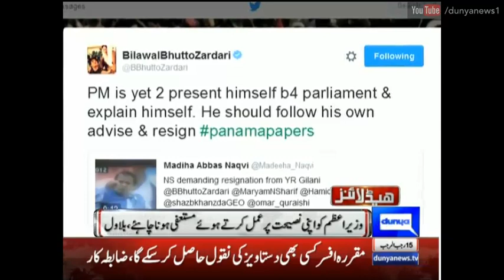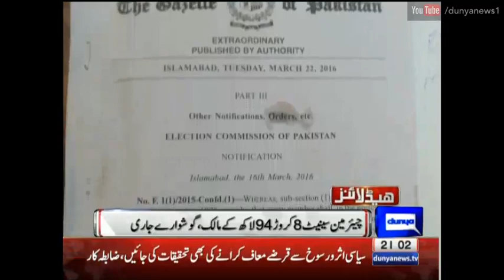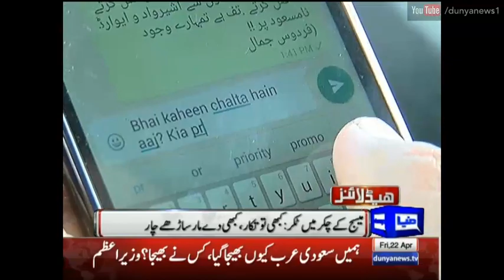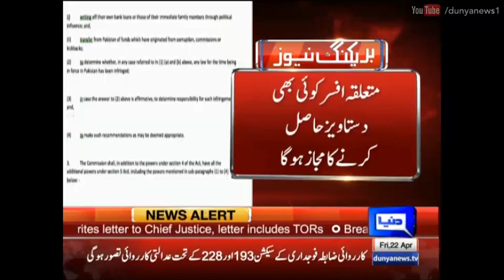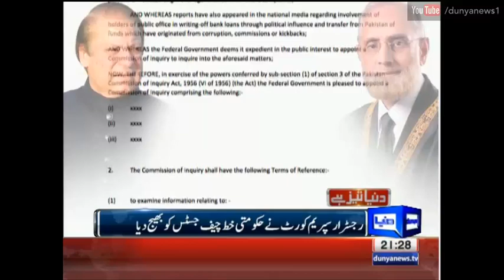Dunya News Bulletin - 09:00 PM - 22 April 2016 - Prime Minister Address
/subscription_center?add_user=dunyanews1